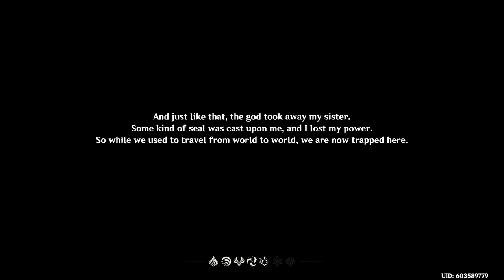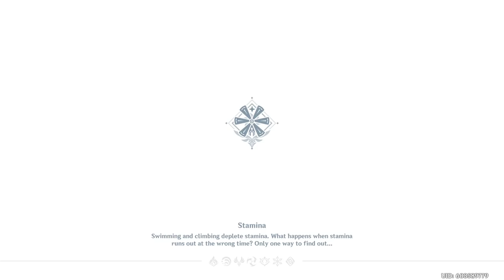The Most BEAUTIFUL Gacha Game EVER MADE?! Genshin Impact FIRST 30 MINUTES & FIRST SUMMONS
Come check out some gameplay from one of the most EXCITING games to come out this year! You guys can definitely expect A LOT more Genshin content on this channel in the future.